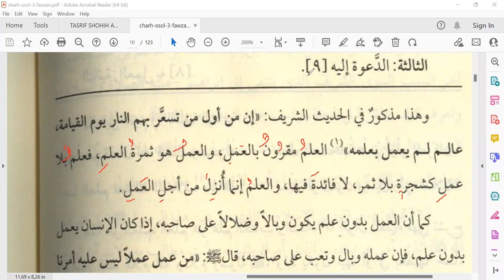BELAJAR MEMBACA KITAB GUNDUL (Syarah Ustulus Tsalasah Halaman 20 Paragraf 1)